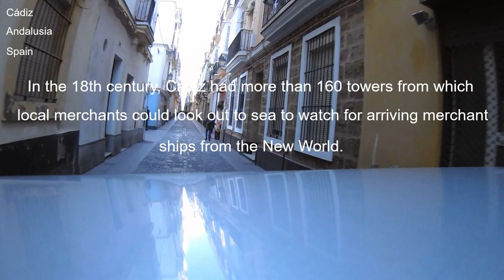Cadiz Spain Travel - Our discovering Spain Vlog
OneDayTripVlogJ2RC - Our discovering Spain Vlog... Cadiz Spain Travel! Let's go forward!

Cadiz Spain Travel - Our discovering Spain Vlog - Polaroid Cube

"Cádiz (Cadiz Espanha) is a city and port in southwestern Spain. It is the capital of the Province of Cádiz, one of eight which make up the autonomous community of Andalusia.

Cádiz (Cadiz), one of the oldest continuously inhabited cities in Western Europe, with archaeological remains dating to 3100 years,was founded by the Phoenicians.

" - Source: Wikipedia

This video isn´t a Cadiz Spain travel guide but in it you will be able to see countless places that may deserve your visit, these are at my suggestion ... I wish you fantastic discoveries ...

Spain is a fascinating country to discover for its immense geographic, cultural and social diversity... And a great Cadiz Spain tour, a amazing city to visit...

Traveling Spain, discovering Spain is an amazing adventure... come with us on this discovery... We will try go with you to some of the best places and discovery new amazing landscapes together...

j2rc-kits.com (JAC) - Passagem do Ano 2018/2019